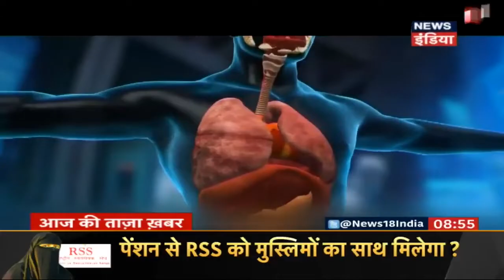क्या मोबाइल के रेडिएशन से पॉपकॉर्न पक जाएगा? | ख़बर पक्की है? | News18 India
A viral message on social media claims that Mobile phone radiations can bake popcorns. Just think, how much is it harmful for your health?
सोशल मीडिया का दावा है कि मोबाइल फ़ोन की रेडिएशन इतनी तेज है कि पॉपकॉर्न तक पका दे. तो सोचिये फिर मोबाइल फ़ोन आपकी सेहत का क्या हाल कर देगा? क्या आपकी जान का दुश्मन है आपका मोबाइल फ़ोन?